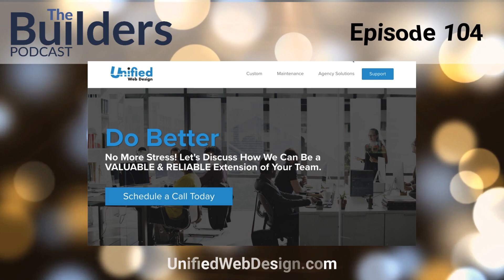Built the Agency, Defined the Vertical - Now Marketing & Sales. What We’re Doing | Ep.104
In this solo episode, I talk more about the new vertical my agency is launching -- insurance.  Having an insurance background, this was probably always going to be a thing at some point.  But the way we've positioned ourselves as an agency, the team we built, the processes, etc, is optimized to meet this new challenge with true confidence.

In true 'The Builders' fashion, I break it all down from the trenches.  What got us here?  Why are we so confident?  And why define a vertical in the first place?  It's probably obvious, but it provides a lot of benefits.  We can sculpt our offerings and what we build to a very specific use case; specializing.  But also, it now allows us to execute the marketing and sales side of things on a completely new level.  We can better target this market and, because of Matt's background, communicate with them in a way that should close more sales!

I also dive into the numbers game.  What sales experience in the past did I attain (hint, I was an insurance agent for a decade) and how does that apply to what we are doing now to help insurance agencies?  Packed with lessons from the trenches.. enjoy!